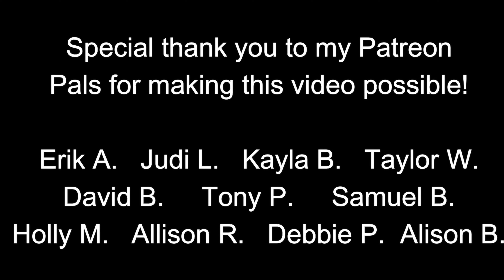Mortimer Mouse Reference at Disney's Hollywood Studios (Disney Details Episode 102)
Today we take a look at a reference to Mickey's original name found at Disney's Hollywood Studios!